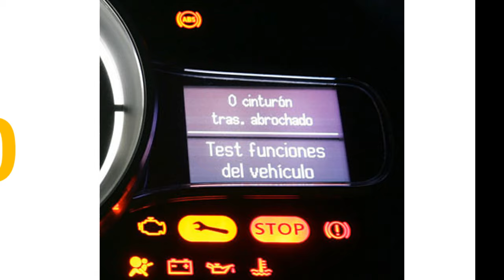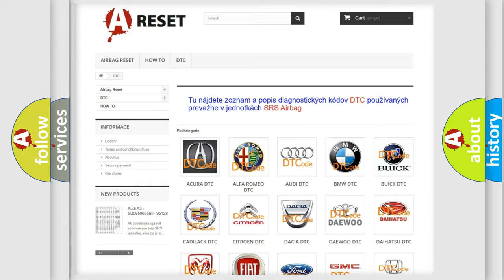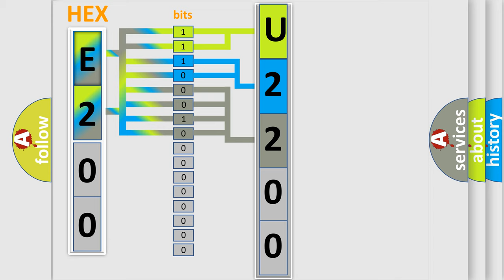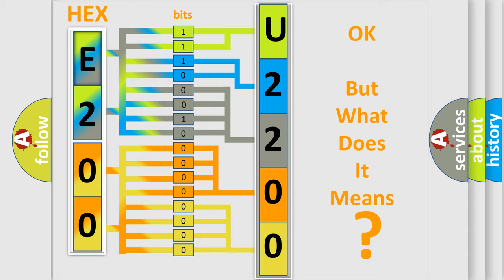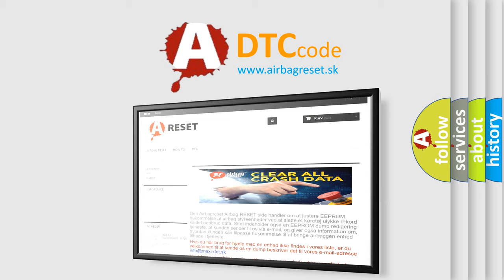DTC Ford U2200-00 Short Explanation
Contents:
0:21 Basic DTC analysis according to OBD2 protocol standard.
1:48 Insight into programming
2:58 A diagnostically understandable description of the Diagnostic Trouble Code
3:05 Basic error definition

Make:
Ford
Code:
U2200 00
Definition:
Transmission Range Switch A
Description:
- When TCM does not receive the correct voltage signal from the transmission range switch 1, 2, 3, 4 based on the gear position.- When no other position but “P” position is detected from “N” positions.
Cause:
 Harness or connectors(The transmission range switch 1, 2, 3, 4 and TCM circuit is open or shorted. ) Transmission range switch 1, 2, 3, 4
Failure Type: